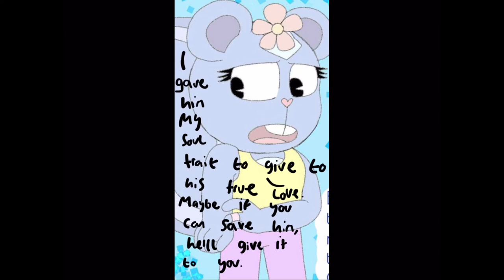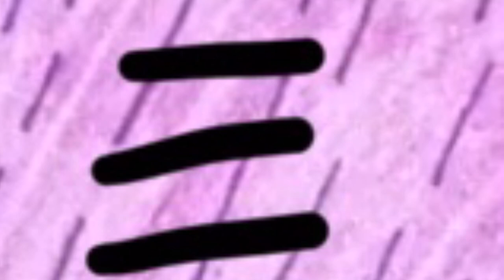Splendid: Soul Traits - Chapter 13: Ice Cavern